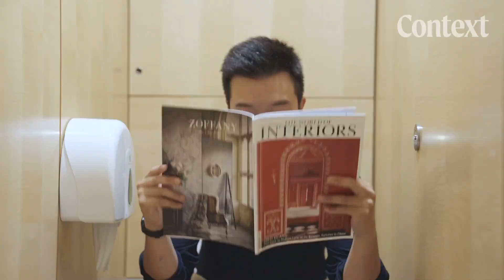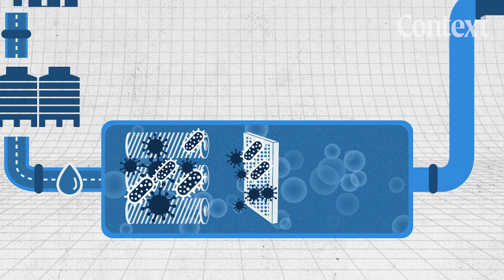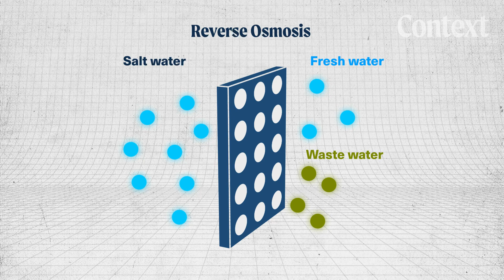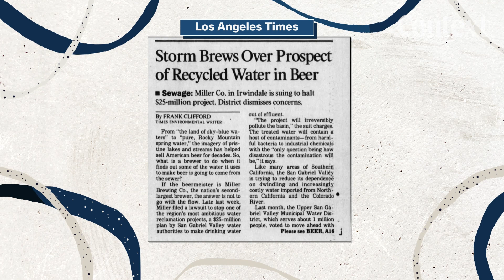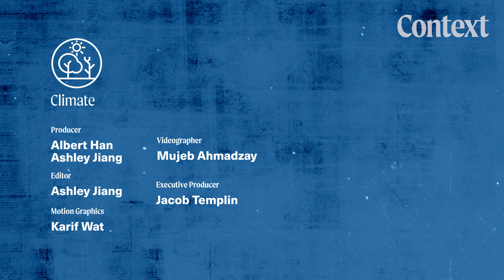We tried Singapore’s sewage beer. What can we learn from their water recycling story?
Singapore is one of the most water-stressed countries in the world. One way they've addressed this is by recycling sewage water. They call it NEWater and it meets 40% of their water needs. A small portion is used as tap water.

Now the government has partnered with a local brewery to create a beer called NEWBrew, made from recycled drinking water. So how does it taste? And what can we learn from Singapore’s water recycling experiment?